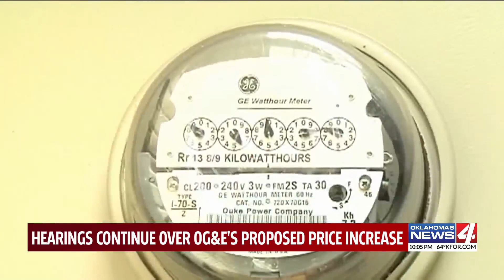Hearings continue over OG&E's proposed price increase